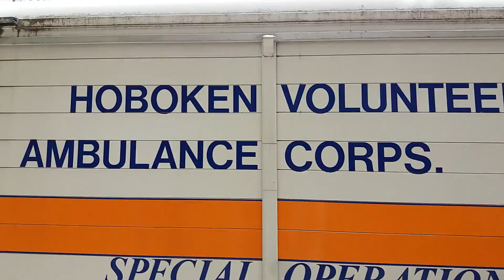Hoboken VAC MCRU Parked Outside Hoboken VAC HQ In Hoboken, New Jersey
All Videos Posted Are An Extension To Andrerivera801 (Instagram)
All Videos Are Of Original Content And Thought And Are Subject To Approval
Before Publication In And All Circumstances
No Videos Are To Be Reproduced Without Expressed Written Permission Via
Share, Share, Share, we are building a different kind of Community Here One
Which Does Not Involve Any Drama Just Pure Fun
All Videos Of FDNY, FDNY EMS, NYPD And Other Agencies Are Available To
These Departments Upon Request
A Great Appreciation Goes Out To All Who Put Out These Wonderful Displays
Captured By Myself Unless Otherwise Noted